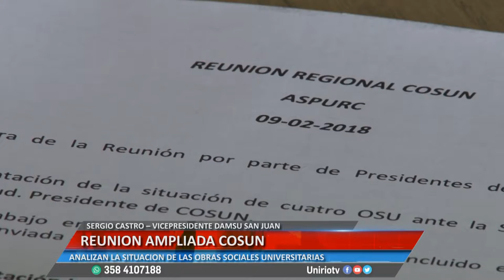REUNION AMPLIADA COSUN - SERGIO CASTRO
ANALIZAN LA SITUACIÓN DE LAS OBRAS SOCIALES UNIVERSITARIAS
Facebook.com/uniriotv
Twitter.com/uniriotv